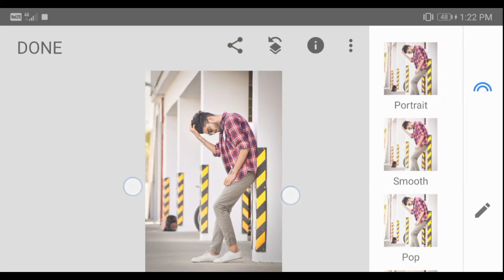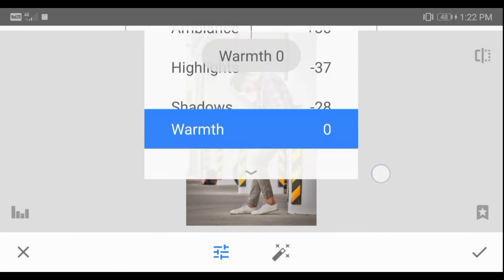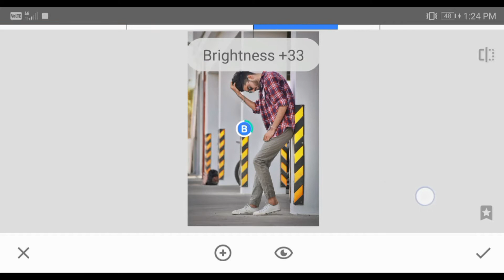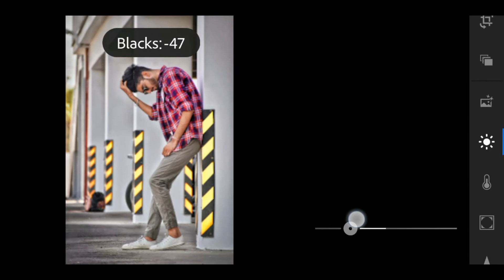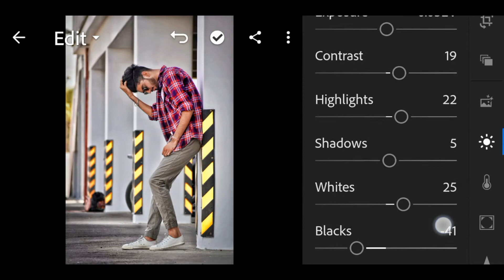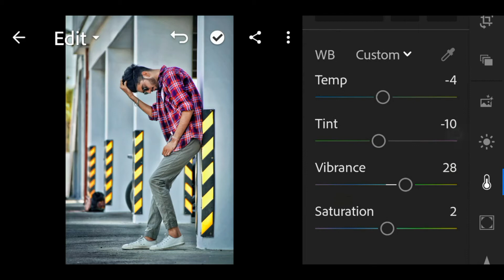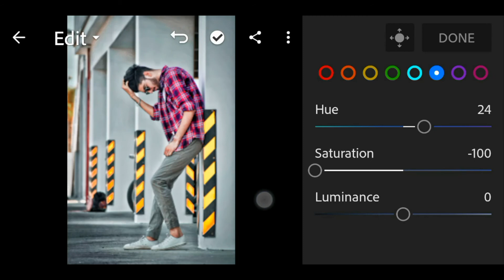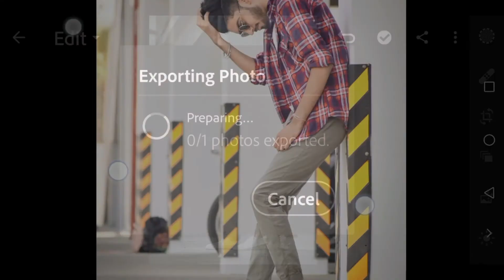How To Edit Photo In Snapsheed And Lightroom App😍❤️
Hi guys is video me apko (model) aur retouching kese karte hain ye batana chahata hu. Acchi editing sikhne ke liye video last tak dekhe.